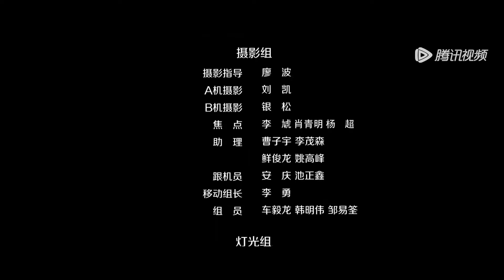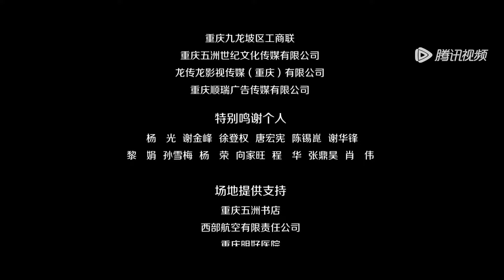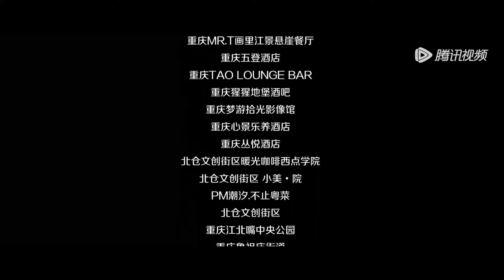EP11 | Sui Yu dated a beautiful woman on the night but didn't expect she was a "he" | [My Girls]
【Synopsis】With the help of the god of love, a geek manages to pursue all the types of women he likes and finally finds true love after countless farces. Sui Yu is a straight man who encounters the god of love after experiencing the pain of being dumped by his girlfriend. The god of love gives Sui Yu eight chances to fall in love.
【Starring】Li YinWei, He Hua, Cao XiYue, Reyi Liu